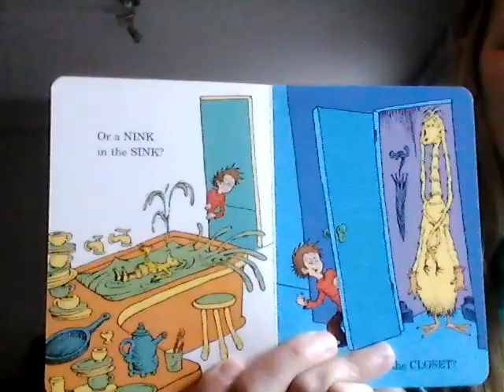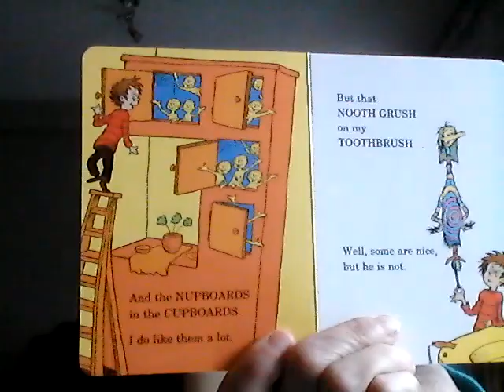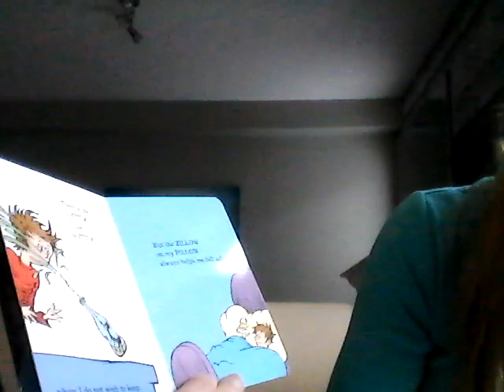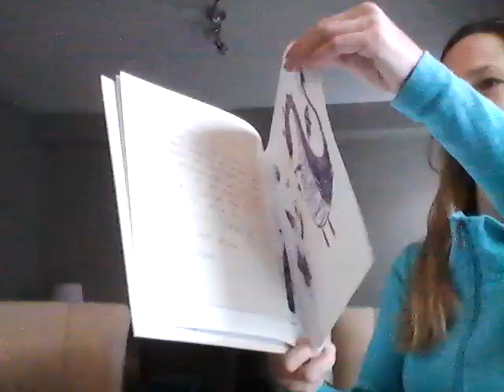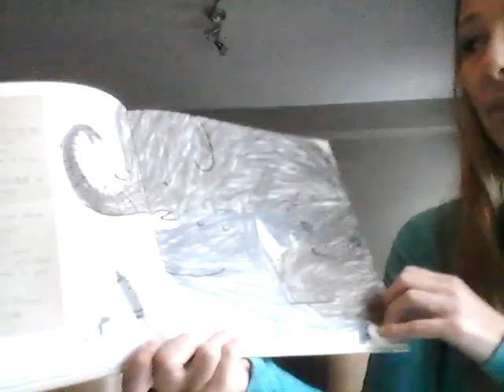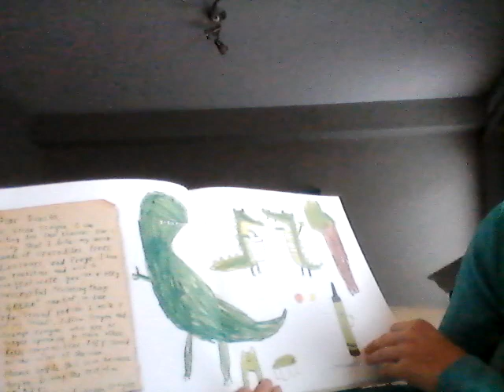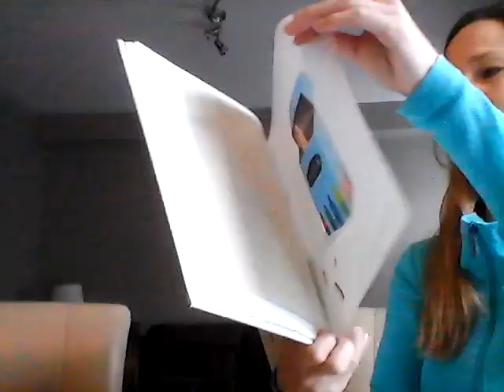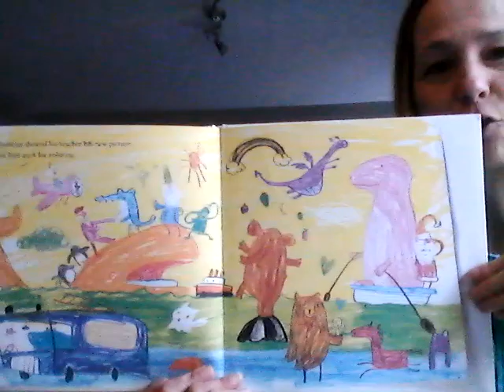Story Time: There's a Wocket in my Pocket! & The Day the Crayons Quit.